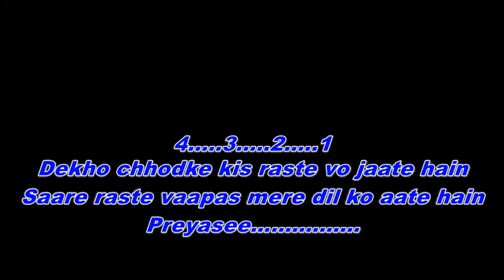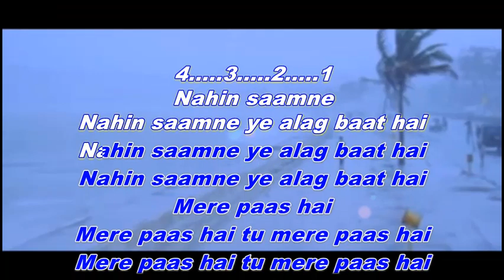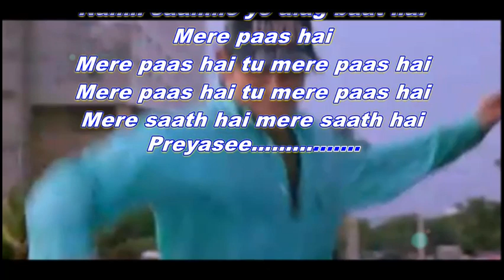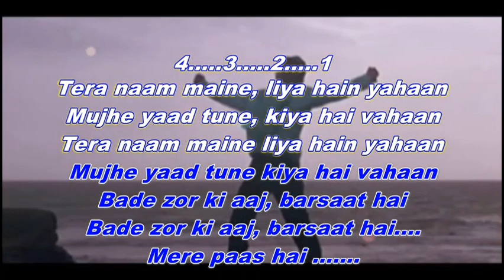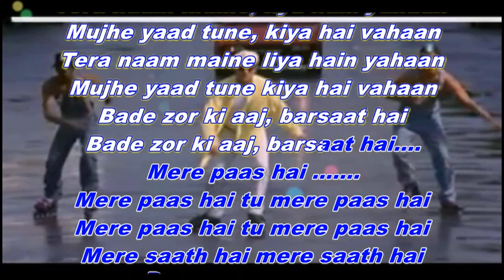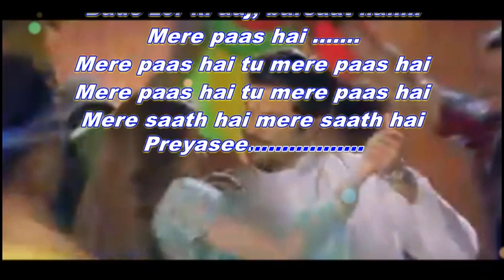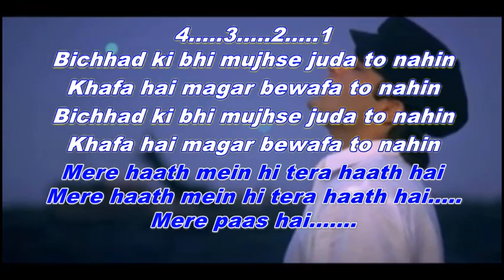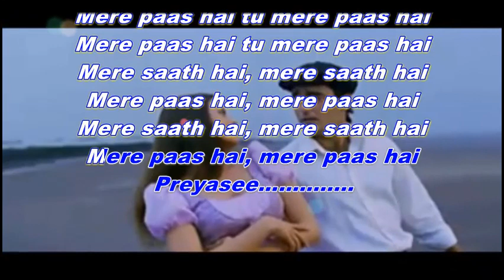Nahin Saamne Tu Instrumental karaoke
Song: Nahin saamne
Album: Taal
Singers: Hariharan, Sukhwinder Singh
Lyricist: Anand Bakshi